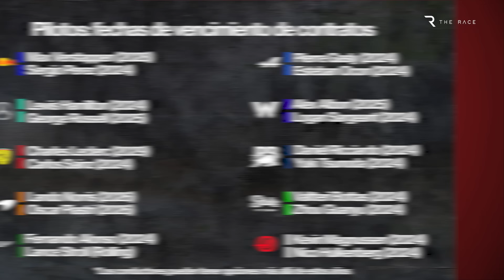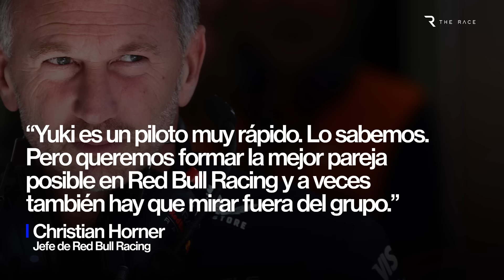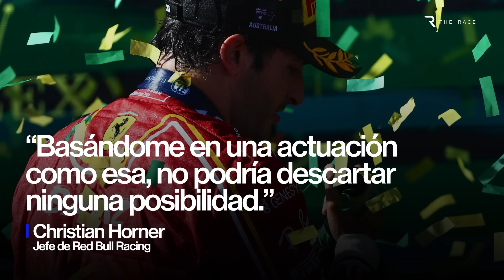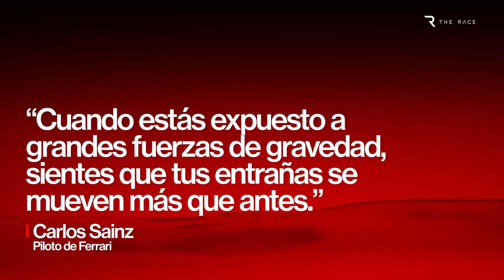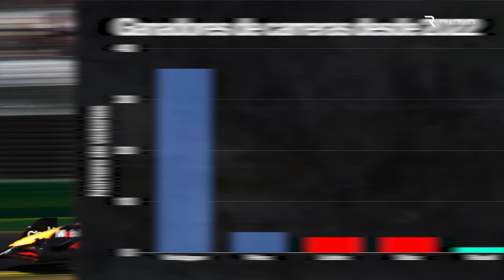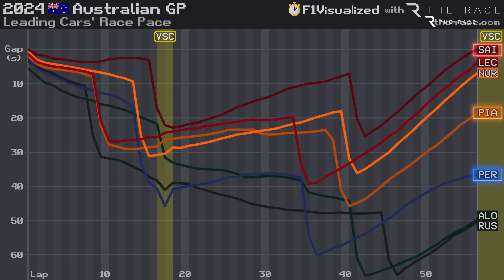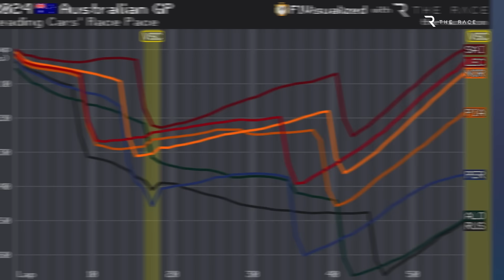Por qué el piloto de F1 que Ferrari ha dejado ir podría estar en el radar de Red Bull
Está viviendo su último año en Ferrari tras ser abandonado durante el invierno, necesita operarse durante el segundo fin de semana de carreras de 2024, sigue sin trabajo para el año que viene... y ahora es el piloto que ha acabado con el dominio de Max Verstappen a principios de temporada. Es un momento extraño para ser Carlos Sainz.

El piloto que Ferrari ha dejado ir, ha tenido un gran comienzo de temporada después de su operación por apendicitis. Pero aún no sabe dónde correrá en 2025.  Y eso a pesar de ser el único piloto no Red Bull que ha ganado una carrera en los últimos 18 meses aproximadamente.

El jefe de Red Bull Racing, Christian Horner, bromeó diciendo que Sainz "parece ser nuestro némesis". Y una forma de evitar que le impida ganar de nuevo sería firmándolo. Sainz parece estar de nuevo en el radar de Red Bull. Horner al menos ha insinuado tener interés, y no con el comentario que acabamos de mencionar.